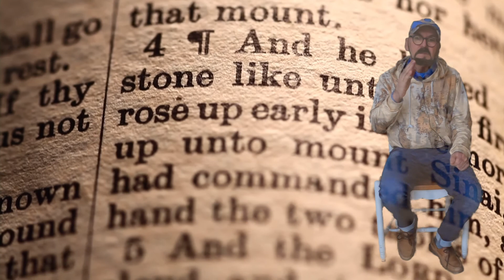L'homme, créature et créateur - épisode 4